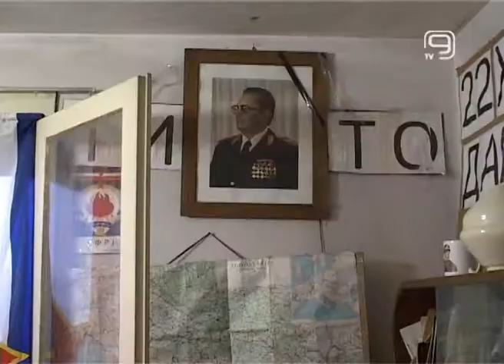TV KANAL 9, NOVI SAD: 38 GODINA KASNIJE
Na današnji dan pre 38 godina preminuo je Josip Broz Tito, koji je na čelu tadašnje Jugoslavije bio od kraja Drugog svetskog rata. Poredeći položaj u kome se nalazimo danas sa tim vremenima, jasno je da građani nisu razumeli koliko vredi to što su tada imali, rekla je doktorka Branislava Kostić, predsednica Vojvođanskog kluba u emisiji Otvoreni ekran.